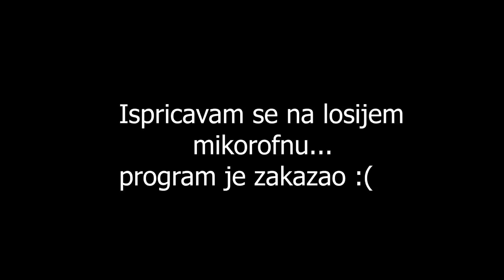IZ BESPLATNE KUTIJE SAM DOBIO NOVOG BRAWLERA! Brawl Stars